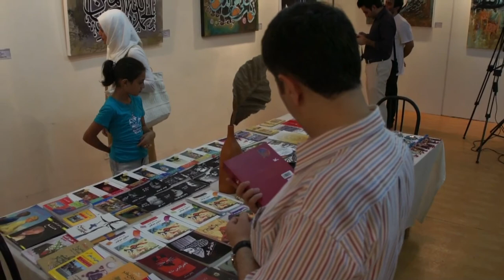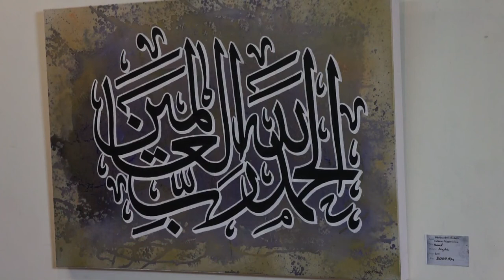20120709 nemayeshgahe naghashi khat shahrzad koocheh tv